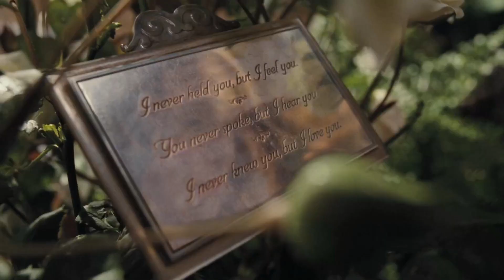Watching Orphan 2009 For The Very First Time: The Family Didn't Deserve This!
Halloween week continues and today I will be reacting and review Orphan 2009 I hope you all enjoy it.

- Please comment if you have any suggestions for videos you would like me or us to react to.

- Let me know how you think this video went and if you would like to see more videos like this!

- Deans Instagram: deanshelley1

- Samantha's Instagram: Samantha_4477

Extra
Watching Orphan 2009 For The Very First Time
Watching Orphan For The Very First Time
Orphan
Orphan Reaction
watching orphan (2009)
orphan 2009 movie reaction first time watching